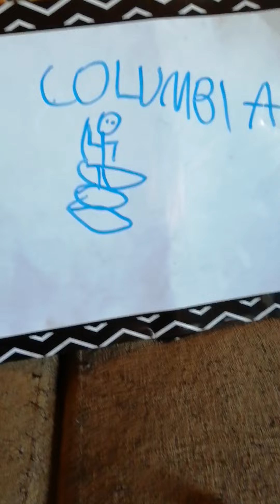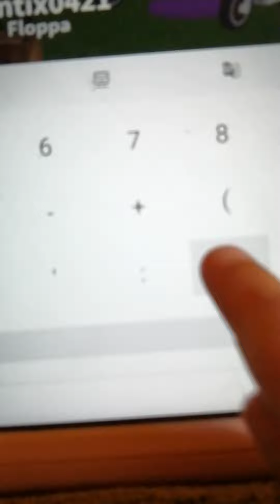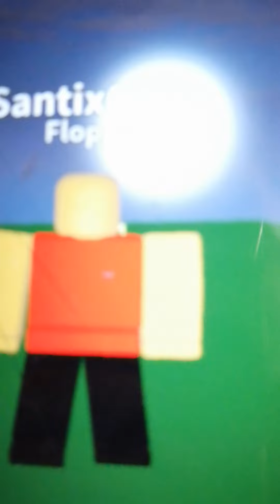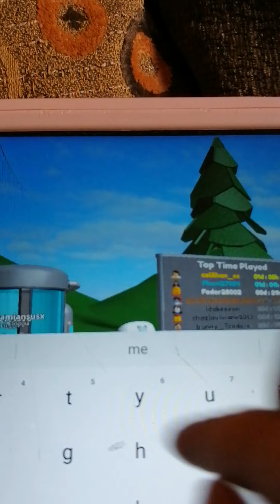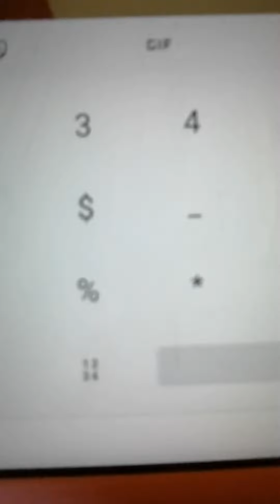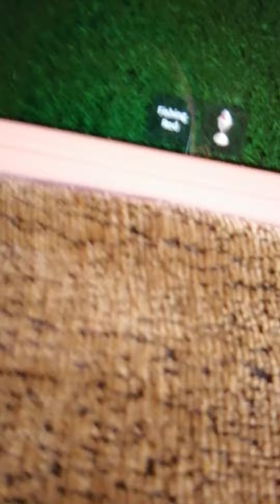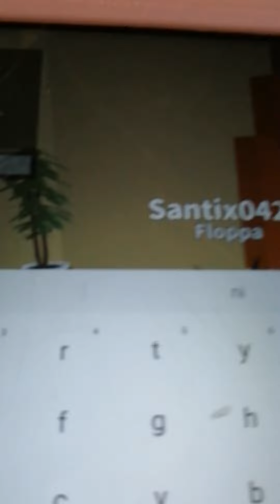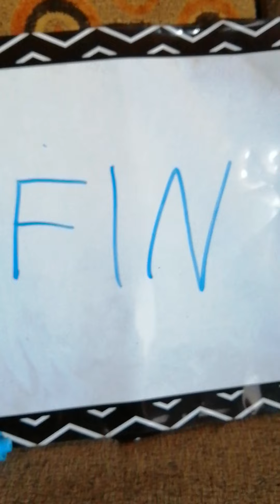Roblox 1: La Venganza De Floppa [PELÍCULA COMPLETA]